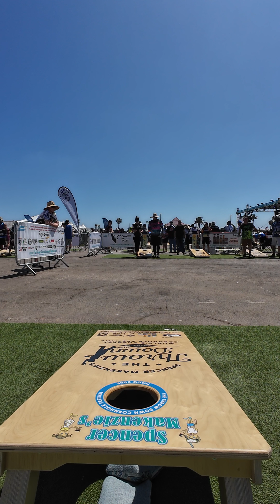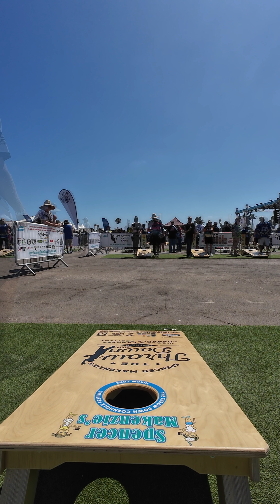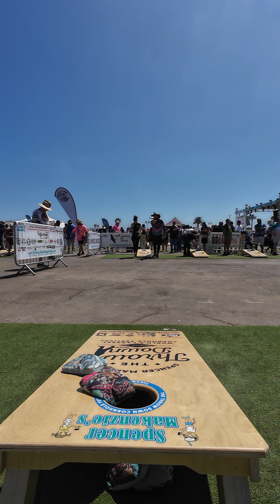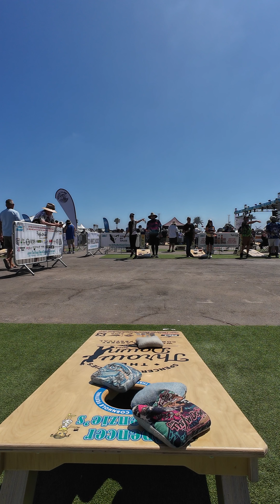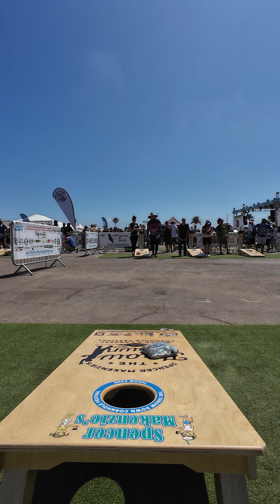The Throwdown 2024 805 Baggerz vs Team Logic